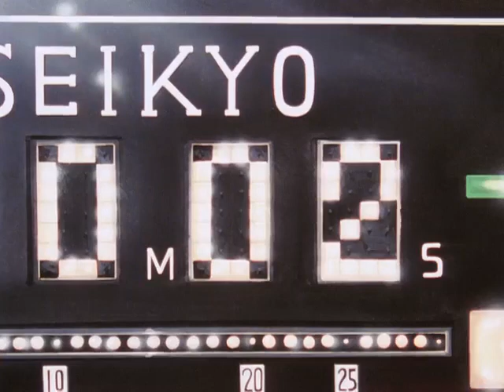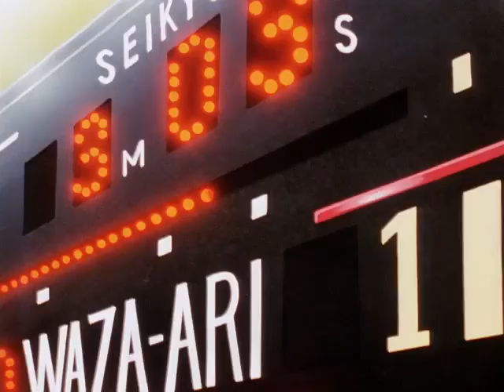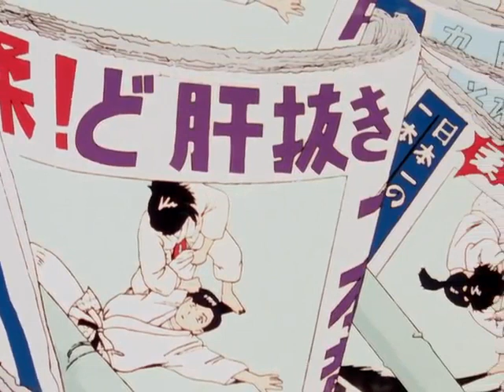Yawara | 18 | Jenny la ragazza del judo | Cartone Animato | Completo Italiano